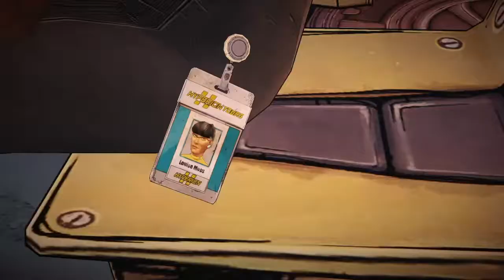TALES FROM THE BORDERLANDS EP 16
"The story you're about to see, occurred along the main
Trading route, on the border between the North and South
At a small outpost called Red Clay Village."

What the fuck y'all niggas thought, huh? What you thinkin' bitch?
Are you stupid son, must be stupid kid
What the fuck is wrong? It's the Wu bitch
Ain't got a clue bitch, tie ya shoe bitch
Get the fuck back, 'fore we break a f, listen
Tryin' to tell y'all niggas, give you a fair warnin'
Just a chance to live, so you can see ya kids
Yo son nah, before I split ya wig
I'd rather feed you this, but you ain't wanna eat it
So now you got to feel it!

Yo what the, yo
Let me fuck it one more time then y'all can fuck
Y'know how we do it in the hood
Yo, yeah, turn the mic up, yeah, yo

Y'all niggas better rock y'all hoodies
Take money snatch jewelry, in the hood
You find the best woman lookin' good
Diamond she need polishin'
In my hood, all the gunshot legal
At the same time we gotta stop killin' our people
Keep it in the hood, niggas walk with they gun
Keep it in the hood that's where we come from
I rep Brooklyn, home of the gangsta
I know a few murderer, drug dealer
In the hood, we speak mathematics and build
What's the total weight of the brain, Allah real
Slang jacks and hold gats, in the hood, 80 proof
Get my dick sucked on the roof of the projects
Dice game in the park, blunt sessions after dark
Movin' with the Wesson
Welcome to the God we build and drop a lesson
Pussy hole testin', in the hood
Got the word from the hood rat, shorty on the wood

Murder, bad boy ya block off ah
Murder, rude boy ya pop off ah
Murder, nine millimeter me say
Murder, no time fi talk, one fi
Murder, men an' dem ah talk 'bout di
Murder, Masta Killa come calm wit nying
Nying, nying, nying, nying, nying
Nying, nying, nying, nying, nying, me say murder

Hey yo, we boys in the hood, big bad wolves in the woods
It ain't all good, pass the goods
Deep in the project halls waitin' to shine
Walk with a nine and talk with gang signs
In the hood, niggas put twenty on Hoopties
Four heads, one forty ounce and a loosie
And keep dough on the flip, a hoe on the strip
And roll dick throw on the flip
Weed clouds thick enough to block the sun
Cops come, but thugs never drop the gun, understood?
Far from ya Hollywood
From day one, I vowed I would keep it in the hood
From project chicks with hips and slim waists
From five dollar plates apartment six-eighths
O.G, I spit G to the young ones
I keep it in the hood that's where I come from

This is the place where thugs is born, in the hood
Blink to long ya life is gone, in the hood
Convicts still live with they mom
And they whole family tree is tattooed on they arm, in the hood
Crack fiend'd furnish a 'Llac, in the hood
African's be drivin cabs, in the hood
In the streets the ghetto is hot
And the illest gangsters, on the block with cops, in the hood
The ones you love'll fill you with slugs, in the hood
Babies born addicted to drugs, in the hood
We make life or death decisions
And the school system is like a minimal prison
So you can't knock the hustle or the life that I'm livin
In the hood, it ain't all good, repent or you sinnin